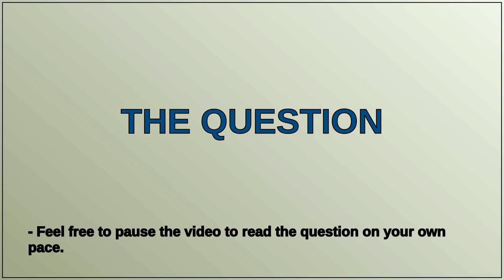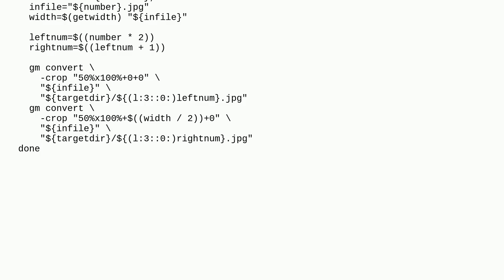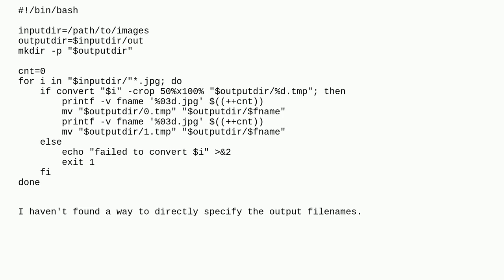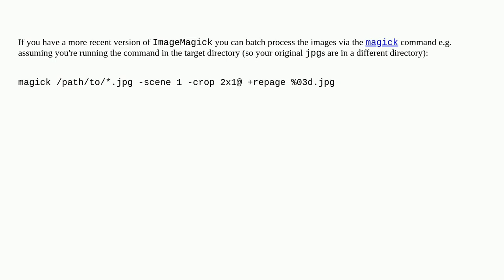Batch split images vertically in half, sequentially numbering the output files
A special thanks goes out to the community

  imagemagick files